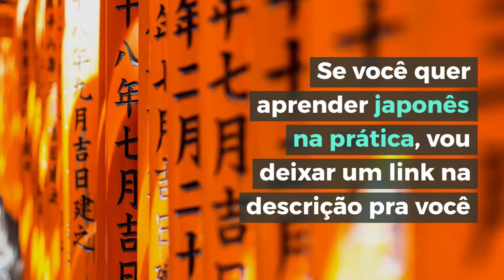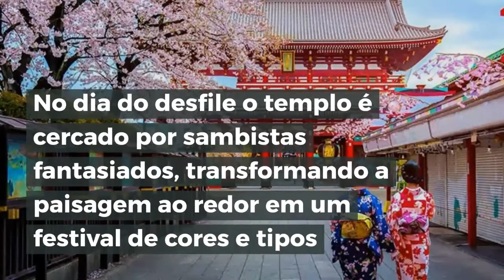Como é o Carnaval no Japão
Agende sua aula experimental de Japonês na Preply Descubra como é o Carnaval no Japão e como ele é comemorado.

O carnaval japonês é um dos maiores carnavais fora do Brasil e muita gente não faz nem ideia de que existe Carnaval no Japão e muito menos de Como é Comemorado o Carnaval no Japão.

A primeira pergunta que vem a cabeça é Como surgiu o carnaval no Japão?
O Carnaval no Japão surgiu em 1981, no bairro de Asakusa, em Tóquio. O evento foi criado com o objetivo de reerguer o bairro de Asakusa economicamente. O desfile de carnaval ocorre todos os anos, no último sábado de agosto. Ele é conhecido como Asakusa Samba Carnival. O samba no Japão surgiu devido aos fortes laços que existem com o Brasil.

O desfile das escolas de samba no Japão acontece em um pequeno quarteirão do bairro. São aproximadamente 26 escolas de samba japonesas, divididas em duas ligas, contando com 4.500 sambistas.

Quase todas as escolas de samba no Japão tem seu nome em português. A escola de samba que obteve mais títulos é a GRES Bárbaros e é a atual campeã do Carnaval Japonês. Outra escola de samba de destaque é a GRES Liberdade, mesmo nome dado ao famoso bairro de São Paulo, conhecido pela grande quantidade de imigrantes, lojas e restaurantes japoneses.

A passarela do samba não tem arquibancadas, camarotes, praça da apoteose ou ingressos. É como se fosse um Carnaval de Rua no Japão. Ela fica na Avenida Kaminarimon, no Bairro de Taito.

O Asakusa Samba Carnival atrai cerca de um milhão de pessoas do mundo inteiro. O carnaval desperta os sentimentos mais verdadeiros, espontâneos e alegres, por isso, essa folia anual deveria ser repetida durante o ano todo, para fazer a nossa vida mais colorida, simpática e feliz.

Tudo Sobre o Japão,

Obrigado